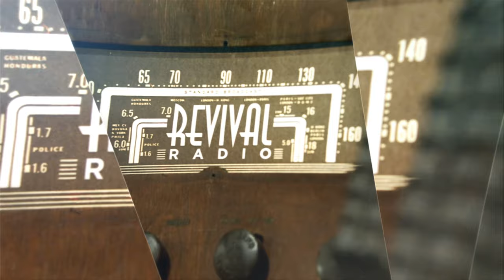Revival Radio TV -- Hilton Sutton’s Legacy of Revival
Dr. Gene Bailey explores the Revival history of Hilton Sutton. Guest: Pastor Ron Jutze.

RRTV_240114_RR